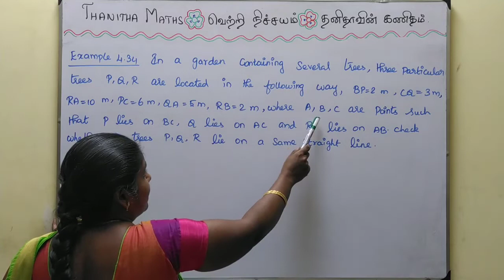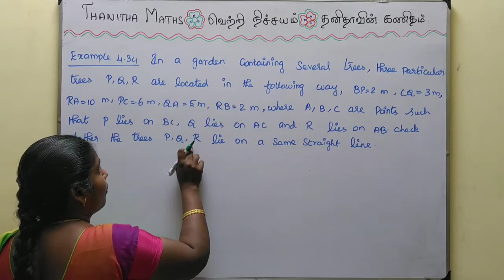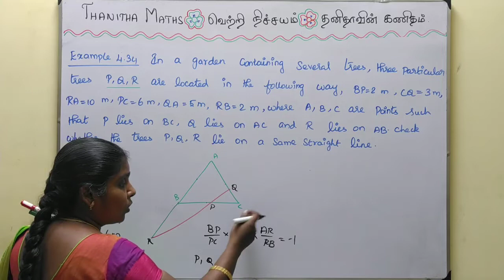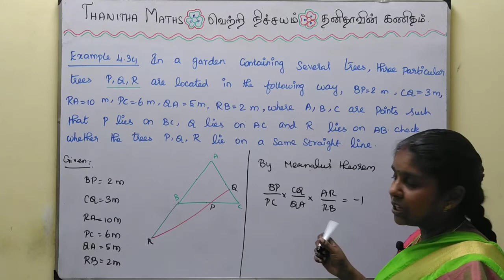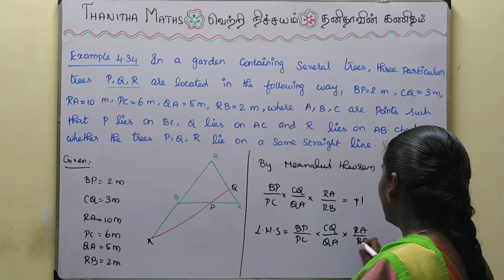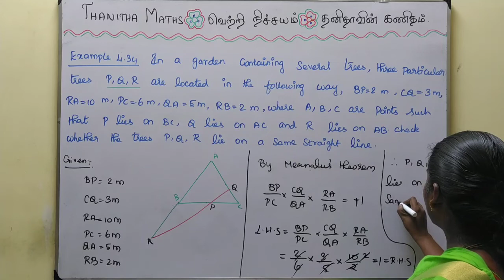10th Maths, Example : 4.34 in Tamil